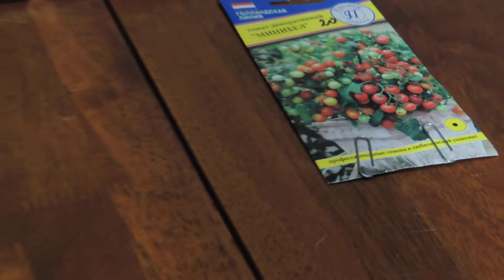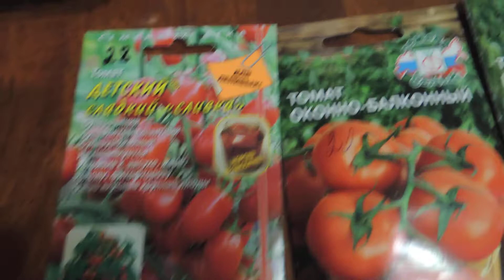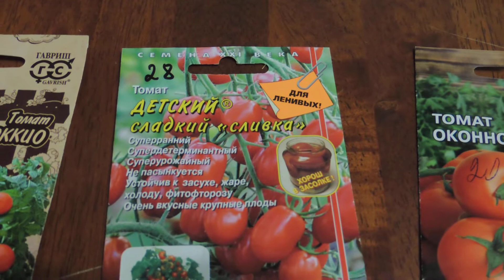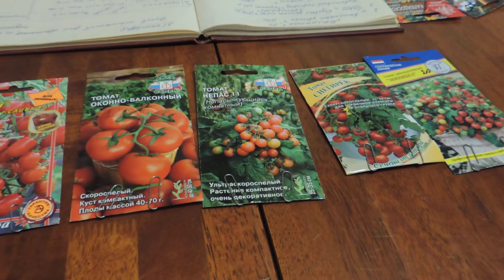ПЕРВЫЕ РОСТКИ ТОМАТОВ!ЭКСПЕРИМЕНТ ПРОДОЛЖАЕТСЯ!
В этом видео я расскажу о том, как продолжается мой эксперимент "Вырастить томаты на подоконнике". Подробности - в видео.